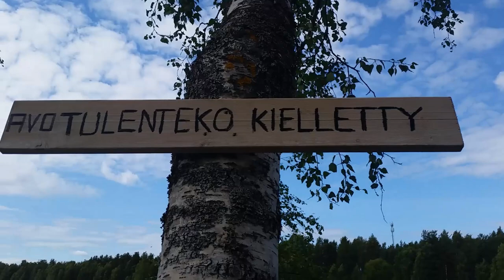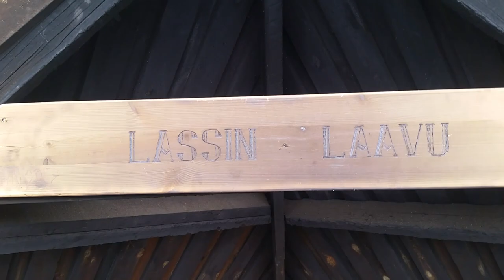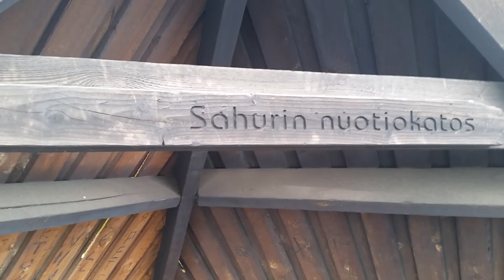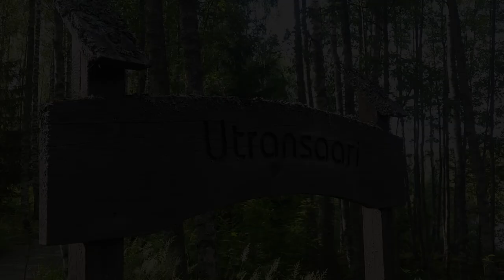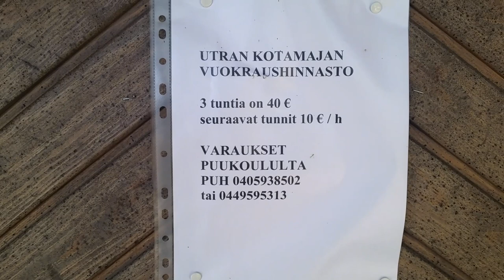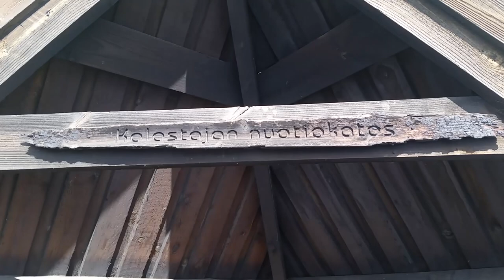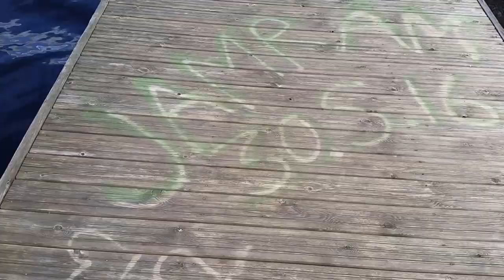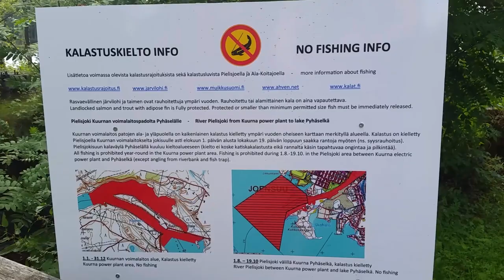Kierros Utran saaressa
Joensuun Utrassa sijaitseva ukoilusaari. Aivan mahtava alue, jossa mm. 3 laavua, varauskota, auringonottolaitureita ym. ym. Uutta rakennetaan jatkuvasti. Tervetuloa kanssani kierrokselle saareen.
Mail: jonez.fin(at)gmail.com Skype: jonez-fin Twitter: @JonezFielding Instagram: Jonez63 PayPal Etanaposti: Mustosenkatu 34 E 33, 80170 Joensuu